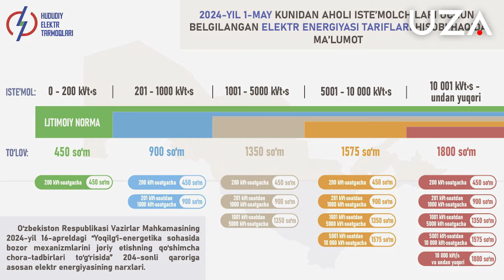Yoqilgʻi-energetika tizimidagi yangi tariflar